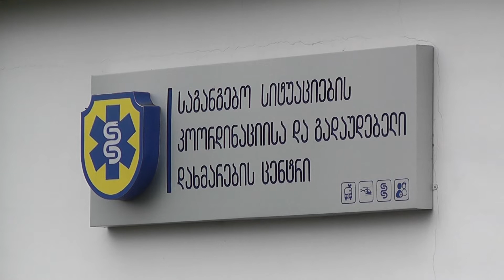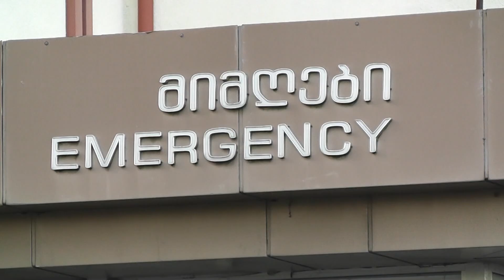ფოთში კორონა ვირუსის 21 ახალი შემთხვევა დაფიქსირდა 13 04 21